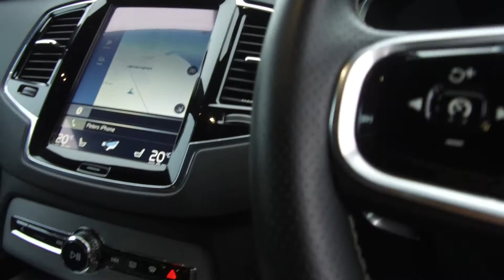Volvo XC90 R Design Nov 2018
Volvo XC90 R Design